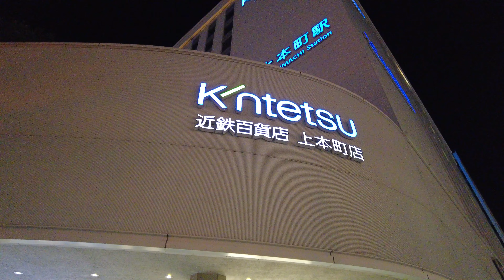【天王寺区】桃谷から上本町まで夜散歩 Osaka Walk at night 4K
メインチャンネルで鶴橋から桃谷まで歩いた後に、今度は桃谷から上本町まで歩きました。
ただこちらは大半が住宅街で暗い場所ばかりなので、サブチャンネルの方にアップすることにしました。